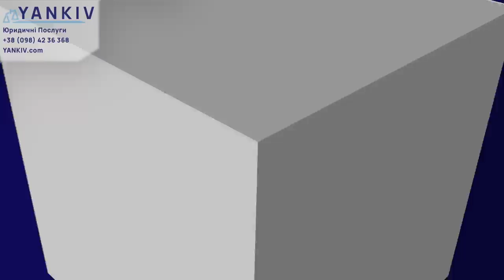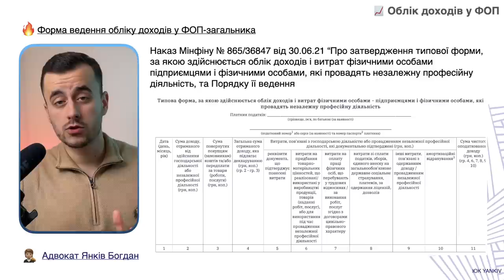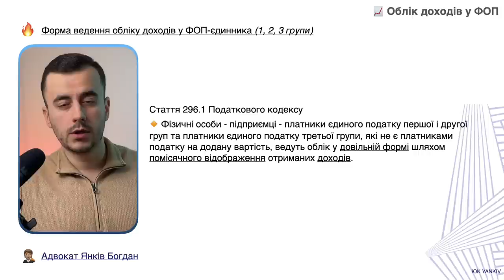Книга обліку доходів ФОП у 2023 році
ТАЙМ-КОД ⏯
00:00 - 00:29 Вступ до відео про книгу обліку доходів ФОП
00:30 - 01:56 Облік доходів у ФОП-загальника
01:57 - 02:46 Облік доходів у ФОП-єдинника з ПДВ
02:47 - 03:03 Шпаргалка ФОП та марафон звітності
03:04 Шпаргалка ФОП та марафон звітності
ТЕГИ ⚠️